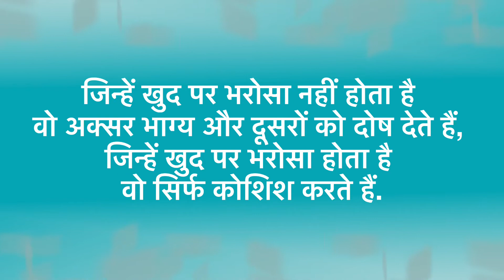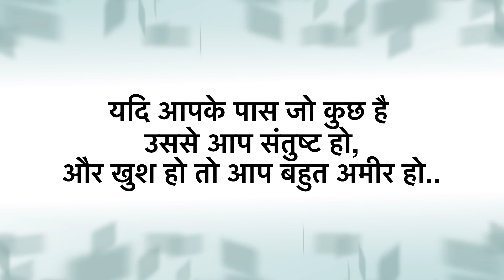JEEVAN KE SACH PAR ANMOL VICHAAR - LIFE TRUTHS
Hi friends!
Check out these beautiful and inspiring quotes about truths of life. If you do feel motivated, please let us know by liking, sharing or commenting.